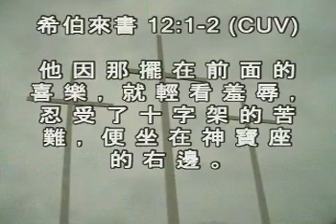worldwidechurchofgod.com "忠實 - Faithful"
Worldwide Church of God in Fairfield, California USA, preaching the Gospel of the Kingdom of God to China and the Asia-Pacific region.